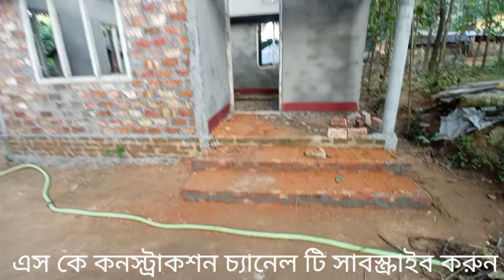গ্রমের নতুন ডিজাইনের বাড়ি অসংখ্য সুন্দর দেখতে new dejain new hous updet ।